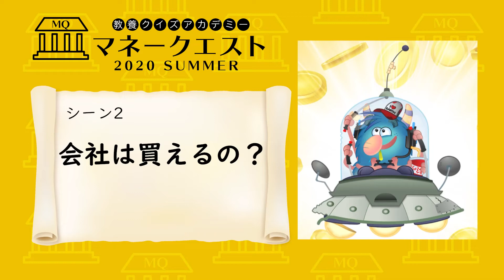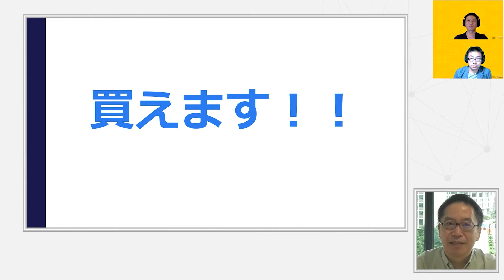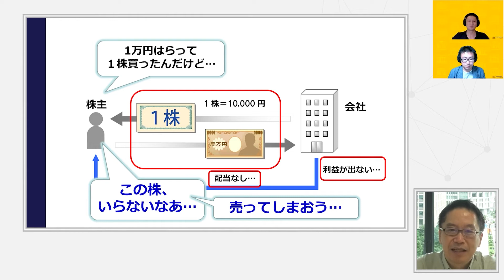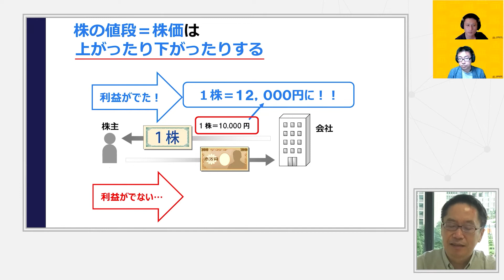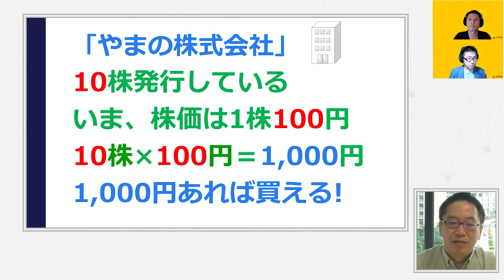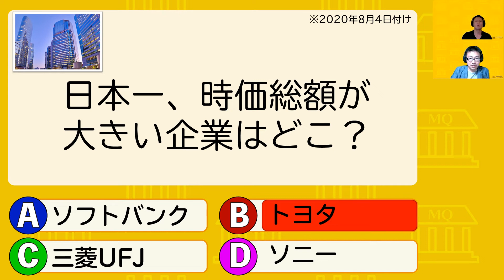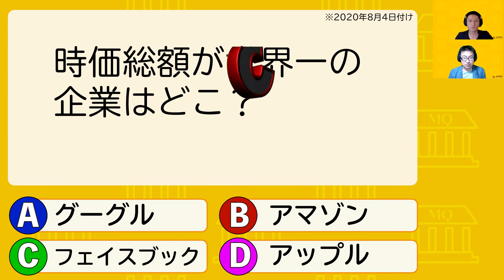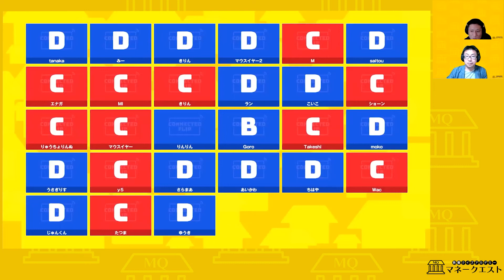宇宙人と学ぶマネー教室②「会社は買えるの？」